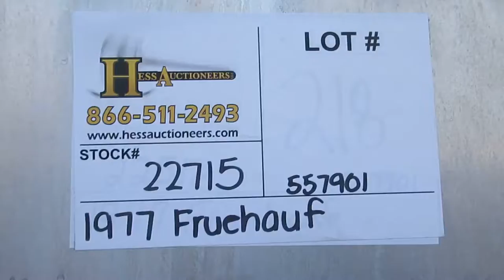1977 FRUEHAUF ASPHALT TANK TRAILER, S#22715 LOT #33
1977 FRUEHAUF ASPHALT TANK TRAILER, 41'L BY 96" W, 68,000 GVW, TRI-AXLE, SPRING SUSP., 11R22.5 TIRES ON STEEL WHEELS, 9000 GALLON STEEL BARREL..  This Unit Selling at our 3/1/17 Truck, Trailer & Equipment Consignment  Timed Auction in Marietta, PA. Stock #  22715